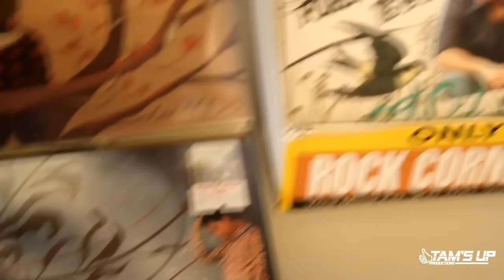[HD] David Choi Live in Malaysia | This and That is Life and Overall Concert View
Watch David Choi Live in Malaysia performing This and That is Life and check out a short overall view of the concert.. :) Do watch it in HD and enjoy.. :)